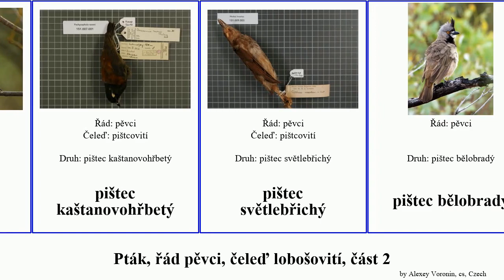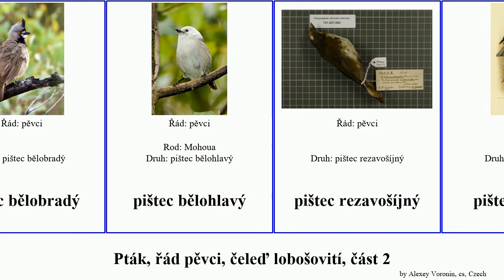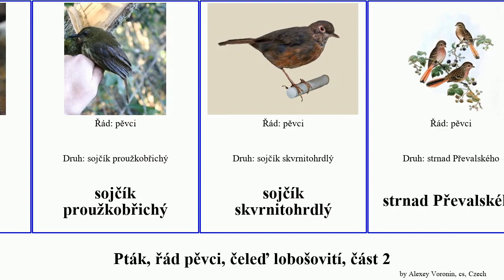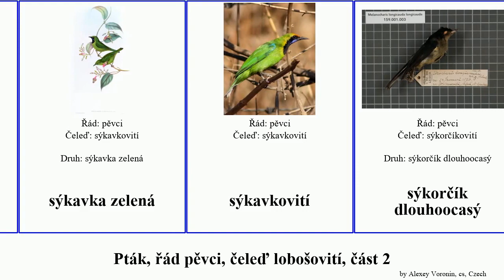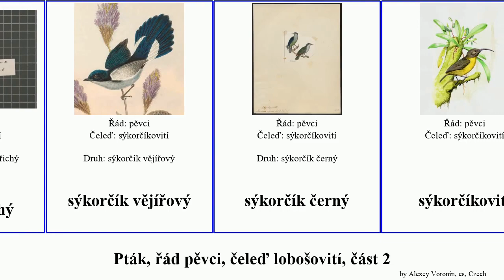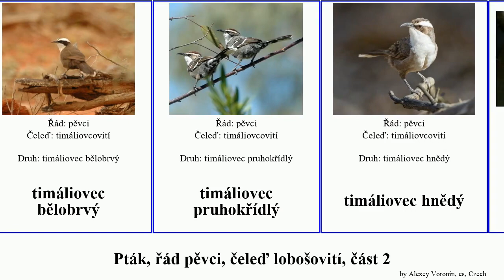Pták, řád pěvci, čeleď lobošovití, část 2 pištec timálie pěnička strnadec sýkavka pokřovník bird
pták řád pěvci, čeleď lobošovití, část 2.
bird of Order Passeriformes Family Miscellaneous, Part 2, language: cs.

moudivláček nejmenší
mucholovka černohlavá
mucholovka černolící
mucholovkovití
ostrozobkovití
palmovník dlouhoocasý
palmovník žlutoboký
palmovník tmavý
palmovník šedý
pitovcovití
pitovec žlutobřichý
pištcovití
pištec kaštanovohřbetý
pištec světlebřichý
pištec bělobradý
pištec bělohlavý
pištec rezavošíjný
pištec skvrnitý
pištec sokolí
pištec černý
pištec žlutoboký
pištec žlutý
pokřovník alpínský
pokřovník ostrovní
pokřovník stromový
pokřovník zelený
popeláč
popeláčkovití
prinie křovinná
pávík žlutobřichý
pěnicovec madagaskarský
pěnička jihoafrická
pěnička podrostní
pěnička rezavolící
pěnička rezavouchá
pěnička šedohřbetá
přádelník kukaččí
přílbovníkovití
rákosník olivovošedý
rákosníkovec vousatý
skalňáček kapský
skorec
skorec bělohlavý
skorec vodní
sojčík proužkobřichý
sojčík skvrnitohrdlý
strnad Převalského
strnad černovousý
strnadec mokřadní
strnadec Nelsonův
strnadec pobřežní
strnadec zpěvný
strnádka pokřovní
stromovníček šedohnědý
střízlík černohlavý
sýkavka modrokřídlá
sýkavka oranžovobřichá
sýkavka větší
sýkavka zelená
sýkavkovití
sýkorčík dlouhoocasý
sýkorčík proužkobřichý
sýkorčík vějířový
sýkorčík černý
sýkorčíkovití
sýkořice
sýkořice vousatá
tangara plodožravá
tenkozobka žlutobřichá
timálie hnědočervená
timálie proužkohlavá
timálie rezavokřídlá
timálie žlutobřichá
timálie hnědočelá
timálie pokřovní
timálie černohlavá
timálie šedobřichá
timáliovec bělobrvý
timáliovec pruhokřídlý
timáliovec hnědý
timálka nepálská
timálka skvrnitá
vdovka dlouhoocasá
vdovka černobílá
vdovkovití
vranule
vranule bělokrká
vranulovití
zedníček skalní